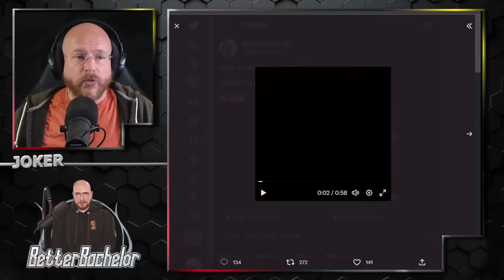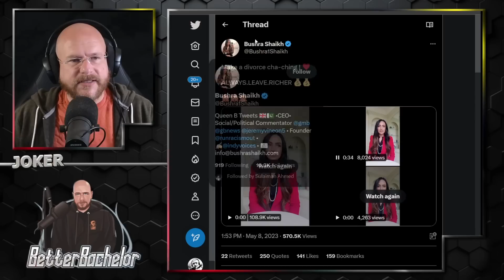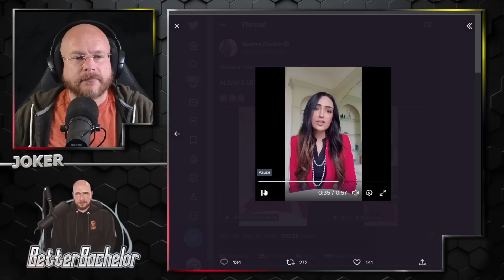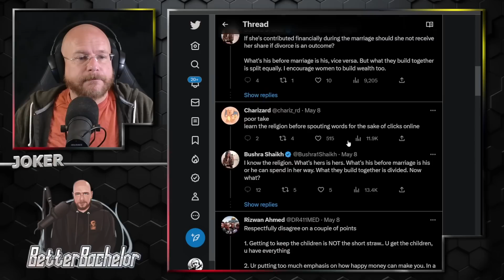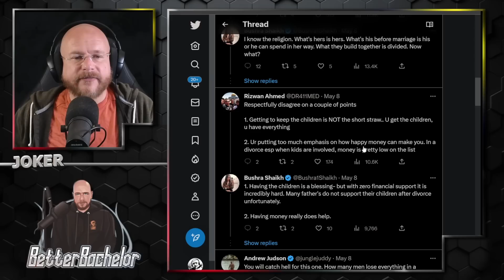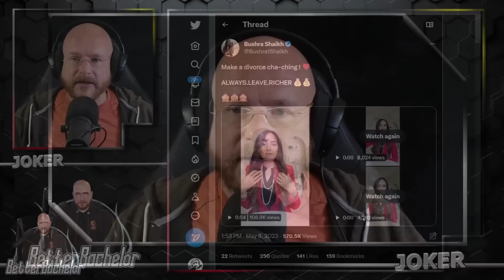Women gets massive blowback for bragging about leveling up with divorce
Men see the truth and are learning too quickly to get trapped, and she got blowback for it.